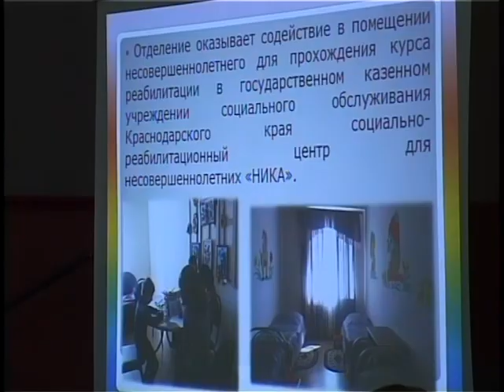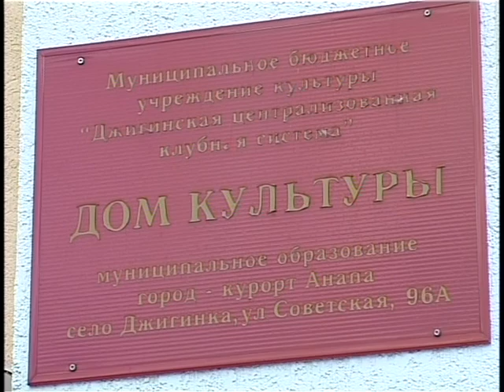ЦСО населения «Радуга» проводит информационно-разъяснительные встречи с жителями города.